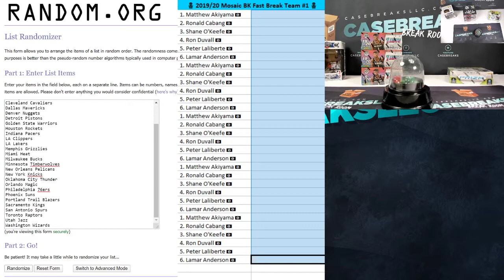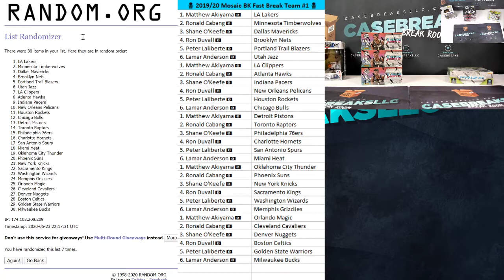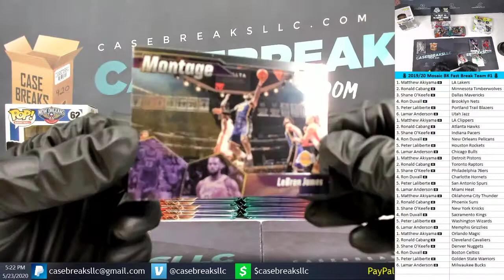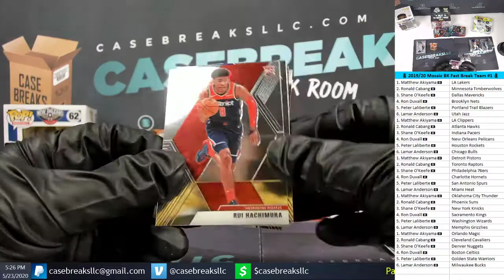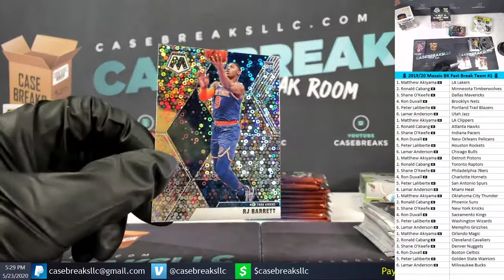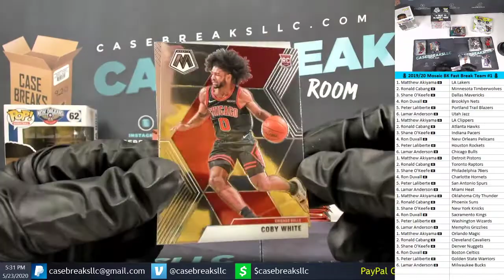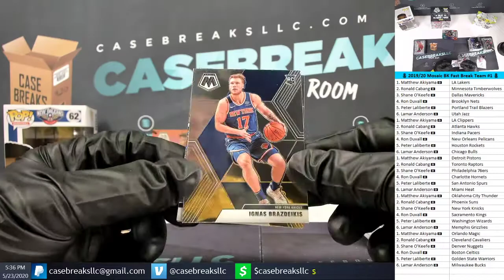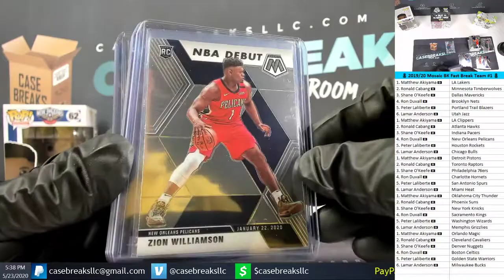🏀 2019/20 Mosaic BK Fast Break Team Break #1 🏀